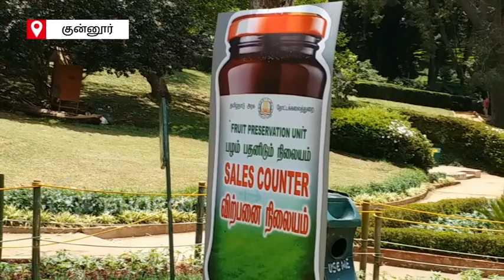வெயிலை சமாளிக்க 10 ரூபாய்க்கு பழரசம்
நீலகிரி தோட்டக்கலை துறை சார்பில் குன்னூர் சிம்ஸ் பூங்காவில் 10 ரூபாய்க்கு ஜூஸ் விற்பனை தொடங்கியது சுற்றுலா பயணிகளிடையே வரவேற்பை பெற்றுள்ளது. வெயிலின் தாக்கம் அதிகம் உள்ளதால் விற்பனையும் அதிகரித்துள்ளது.